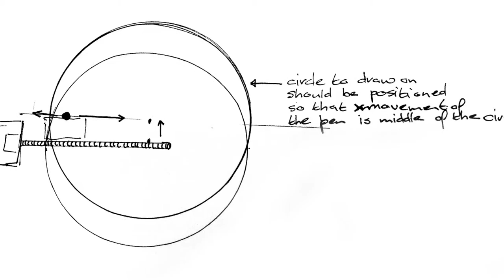The making of the Mandala Drawing Machine 1min start f Fab Academy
The Making of the Mandala Drawing Machine
by Fab Academy students 2016
at Fab Lab Reykjavík

Árni Jón Sigurjónsson
Hafliði Ásgeirsson
Halldór Berg Sæmundsson
Inger Le Gué-Pelt
Sigurbjörg Jóhannesdóttir
Vilhjálmur Magnússon
Þorbjörn Þorgeirsson